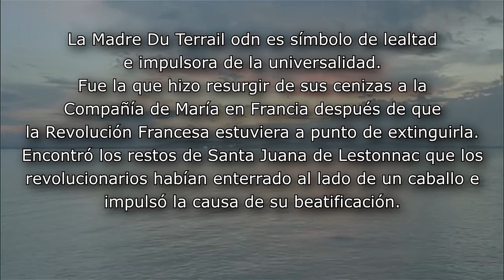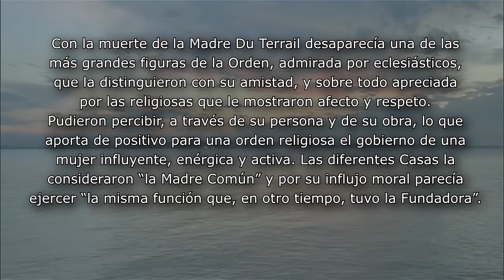Madre Teresa Duterrail Aniversarios 2019 corto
Madre Teresa Du Terrail odn. Es símbolo de lealtad e impulsora de la universalidad de la Compañía de María.
Aniversarios destacados en el 2019.